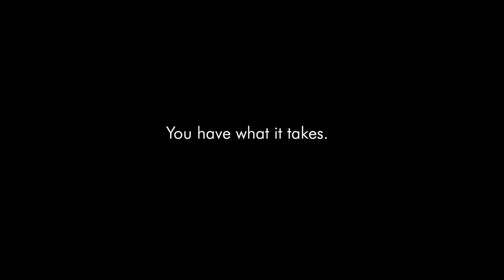Sarah Lavin - Chasing a Dream (2020)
Sarah Lavin is an Irishwoman specialising in the high hurdles, she is a household name in the Irish Athletics scene.

Sarah is currently training in preparation for the Olympic Games in the hope of representing Ireland and achieving a childhood dream.

We teamed up in August 2020 to create a short doc style video.

Sarah is the first person to ever out-pace my drone :D